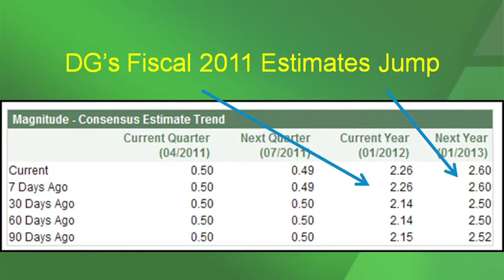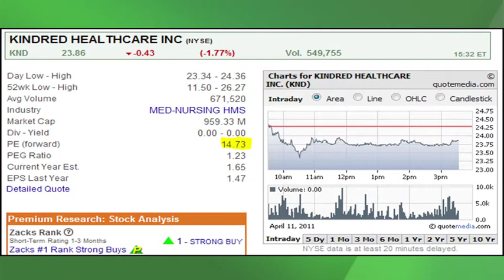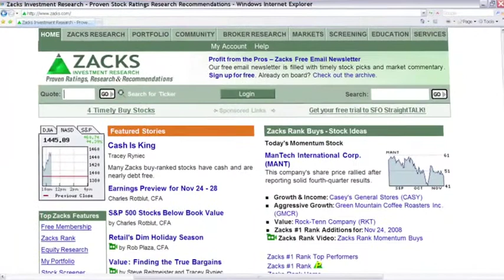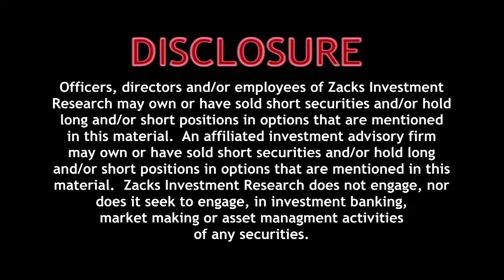Value Stock Picks-April 12, 2011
Value stock strategist, Tracey Ryniec, discusses Dollar General (DG) and Kindred Healthcare (KND).